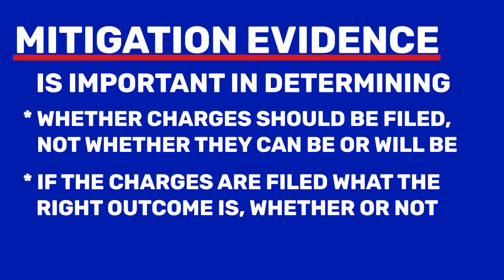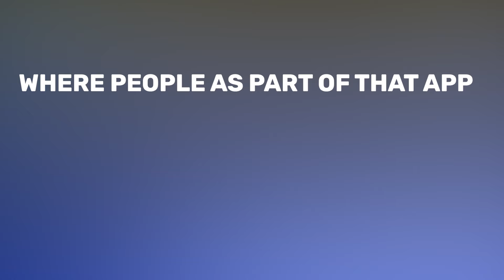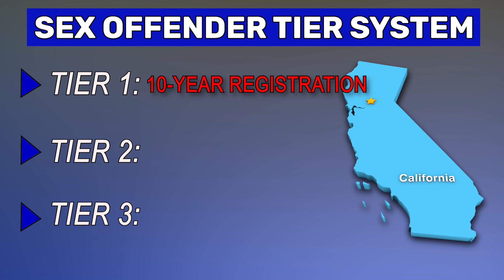Will You Have To Register As A Sex Offender In California If The Minor Consented?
===Summary===

David P. Shapiro discusses California's laws regarding sexual offenses involving minors and consent. He emphasizes that the age of consent in California is 18, and there is no legal defense based on a minor's consent. He outlines several key age thresholds: age 18 (age of consent), 16 (increased penalties for victims under 16), and 14 (crimes become violent felonies if victim is under 14).

Shapiro explains how "Romeo and Juliet" situations (relationships with small age gaps) may be treated differently as mitigating factors, though still technically illegal. He warns about common scenarios leading to charges, particularly through dating apps and online interactions, where adults might unknowingly or knowingly engage with minors.

He details California's tiered sex offender registration system: Tier 1 (10-year registration), Tier 2 (20-year registration), and Tier 3 (lifetime registration). A newer provision allows for discretionary registration when the age gap between parties is less than 10 years, though this doesn't apply to violent offenses.

The video concludes with advice to seek help before acting on potentially illegal impulses and emphasizes the importance of remaining silent if accused and immediately consulting a qualified criminal defense attorney. He stresses that these cases are taken very seriously and can have lifelong consequences for all parties involved.

Do minors have to register as sex offenders in California?
What is the new law in California about sex offenders?
What happens if you don't register as a sex offender in California?
What makes you a sex offender in California?

===About Us===

❓ Criminal Charges We Defend
Explore the types of charges we handle, including DUI, assault, drug offenses, and more

Find out where we’ve been featured and get our insights on trending legal matters

🔍 Find Someone in Jail
Need help locating an inmate? Use our San Diego County inmate search tool

⬇️ Who is David P. Shapiro?

===Visit Us===

===Follow Us===

===Hashtags===